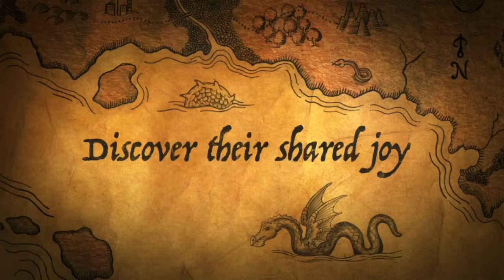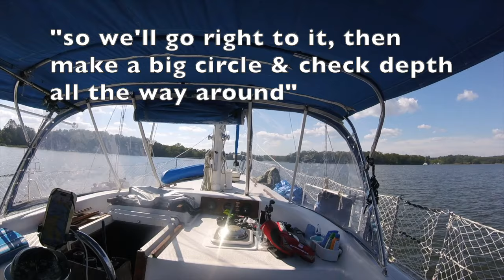Ep. 091-Onboard with the Osborns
Our first snowbirding experience begins and we are loving life! So grateful and thankful to be living this life of adventure!! (We apologize for the salty language, I think the piratey side of this life took over for a minute.)